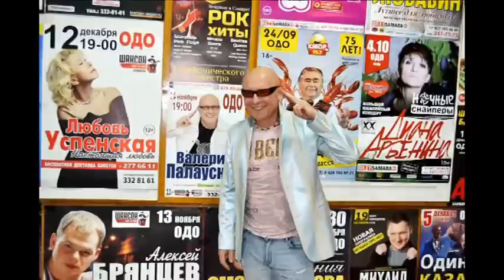ЗОЛОТОЕ КОЛЬЦО - Валерий Палаускас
сл муз палаускас